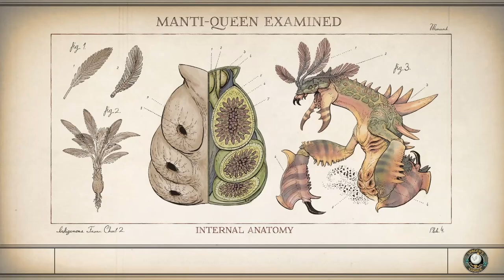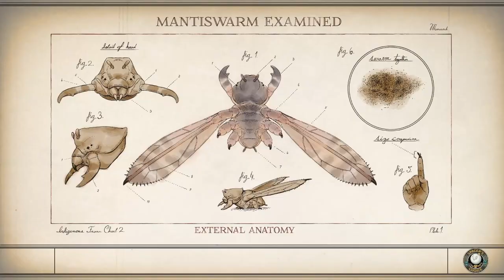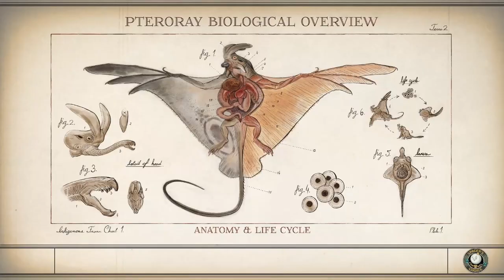Evna Plays The Outer Worlds Episode 39